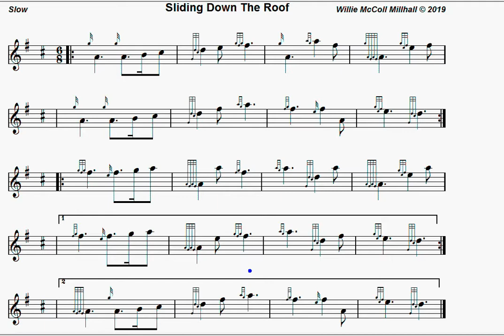Sliding Down The Roof